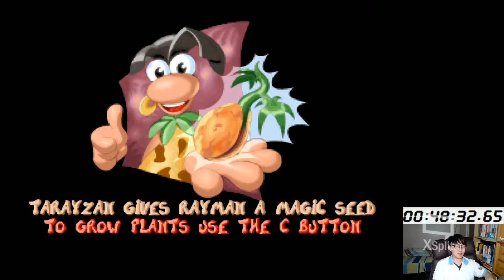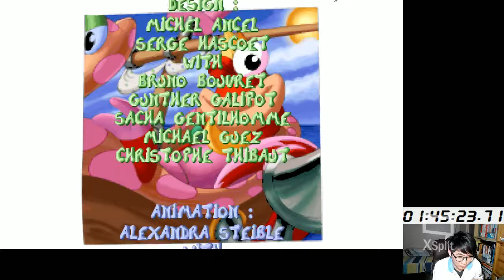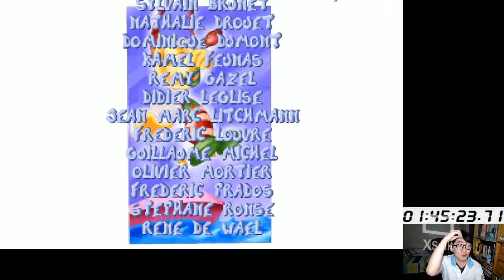레이맨 23히트 😲 1:45:23 기록 단축 Rayman Damageless 23 Hits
단단한 돌 3 2히트
미스터 스톤 봉우리 1 1히트
미스터 스톤 봉우리 2 1히트
VS 미스터 색스 2히트
연필 근대5종경기 2 1히트
스페이스 마마 분화구 1 1히트
스페이스 마마 분화구 2 1히트
스페이스 마마 분화구 3 5히트(1데스)
수정의 성 2 1히트
조의 음식점 1 1히트
조의 음식점 2 2히트
조의 음식점 5 1히트
VS 미스터 스콥스 3히트
VS 미스터 다크 1히트

도합 23히트

방송 끄고 녹화해봤어요. 후반에 한 번 죽은 게 타격이 좀 크긴 했네요. 평소에 잘 안 하던 방법을 오랜만에 하려고 했더니 참... ;;